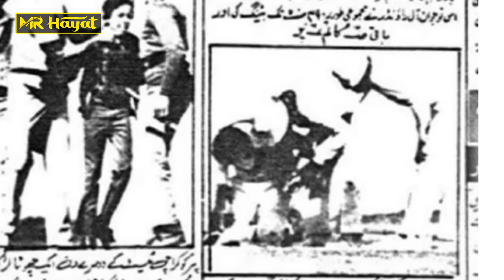When Imran Khan Caught the 12-year-old child in the Ground